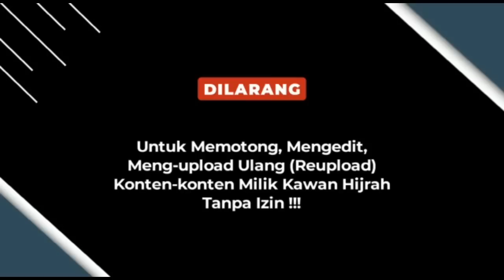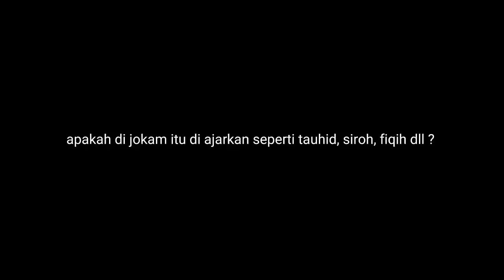Eps. 49 | Setelah 27 Tahun Tersesat Di Islam Jamaah, Aa Mulyana Kini Keluar Dari Islam Jamaah 354